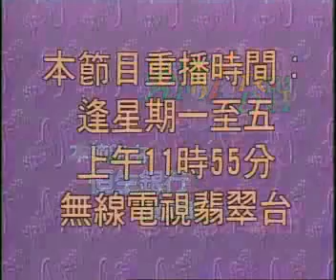英語一分鐘 001 Lounge